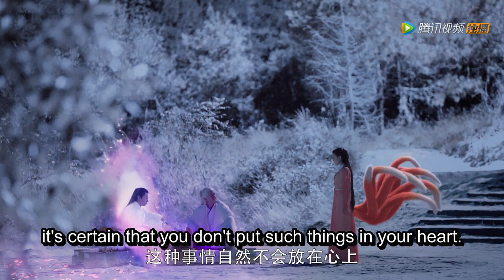热巴发现帝君捉弄她，生气找帝君算账时却露出了可爱尾巴，瞬间帝君就被她萌翻了🦊 三生三世枕上书Eternal Love of Dream👧CDramaFangirl👧